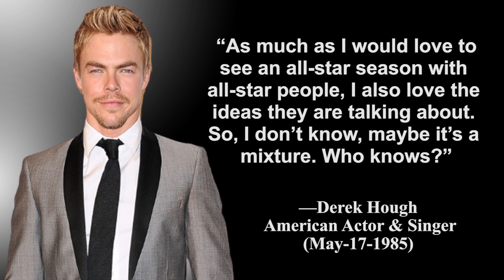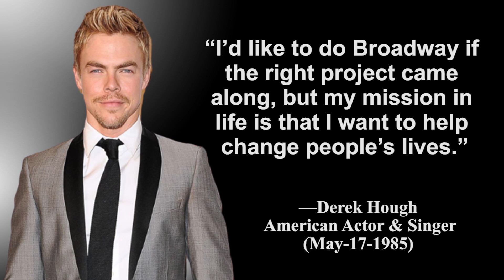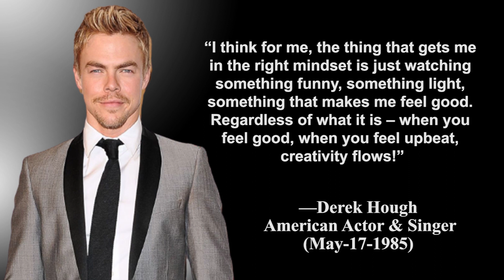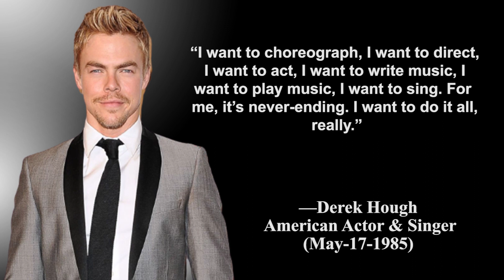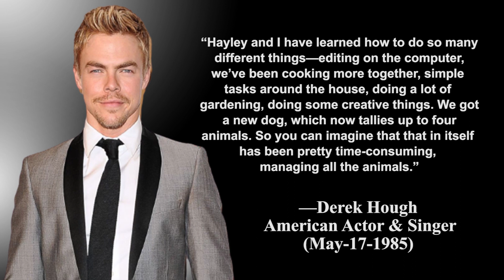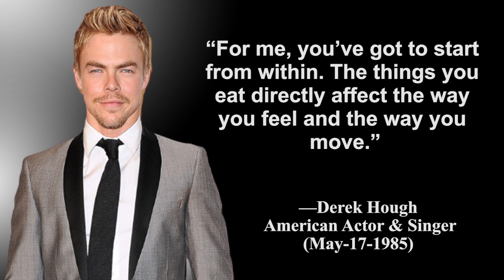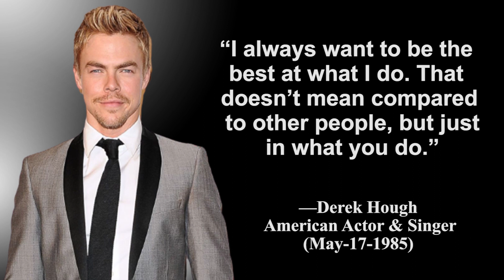Derek Hough Quotes | Motivational Quotes | Inspirational Quotes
Derek Bruce Hough (born May 17, 1985) is an American professional Latin and ballroom dancer, choreographer, actor and singer. From 2007 to 2016, Hough was a professional dancer on the ABC dance competition series Dancing with the Stars, winning the show a record-breaking six times with his celebrity partners. For his work, Hough received eleven nominations for the Primetime Emmy Awards for Outstanding Choreography, winning the award three times. Hough later became a judge on the series beginning with its 29th season.

Hey Guys, welcome to Golden Words Library. This channel focuses entirely on significant quotations that can greatly improve your intelligence and creativity. You can find these quotations on our blog.